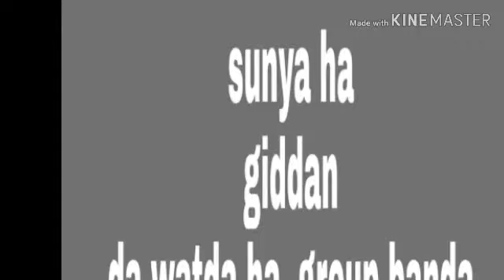Sunya ha giddan da wattda ha group bnda kendy sher marna